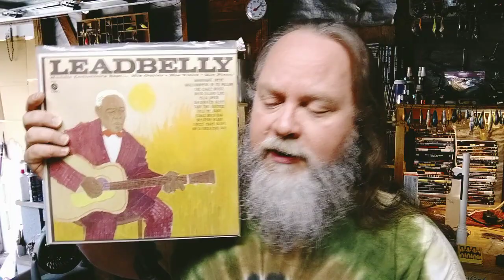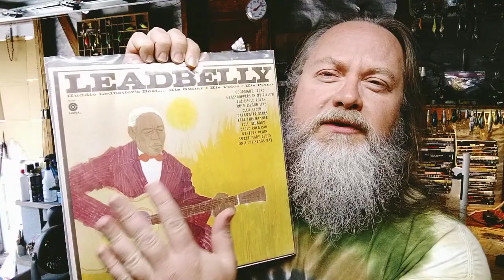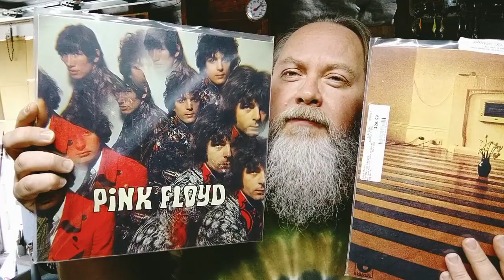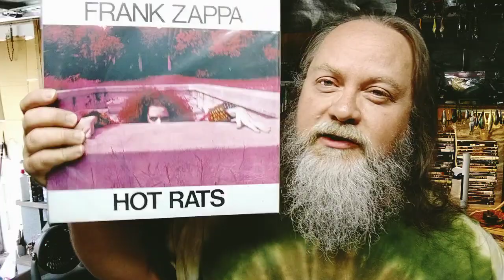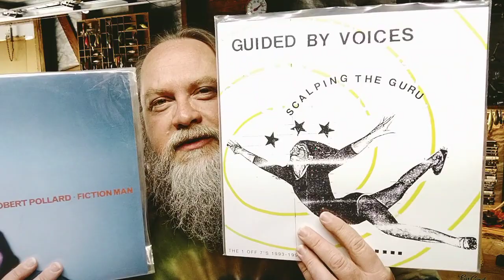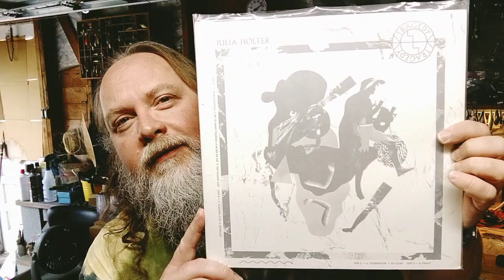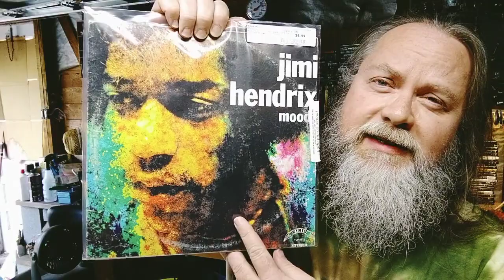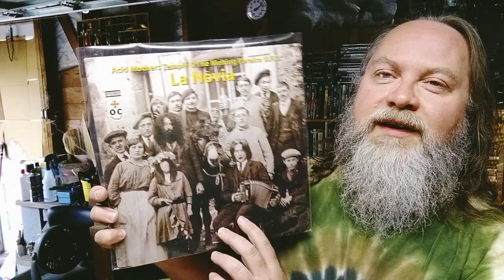Alittle Avant Garde